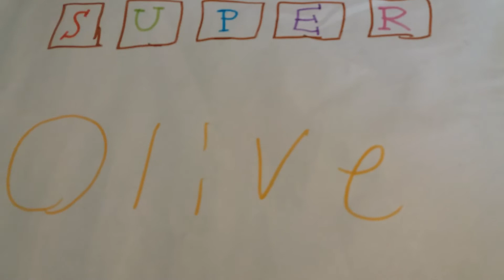Five little monkeys are Jumping on the bed and more! Super Olive UK